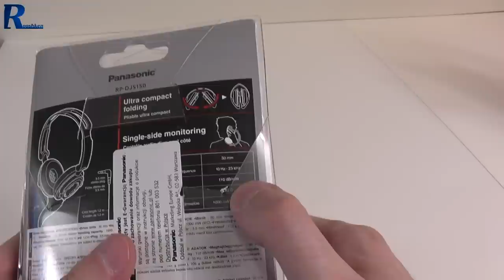Panasonic RPDJS150 - rzut oka na niedrogie słuchawki stereo (Polish language - PL)